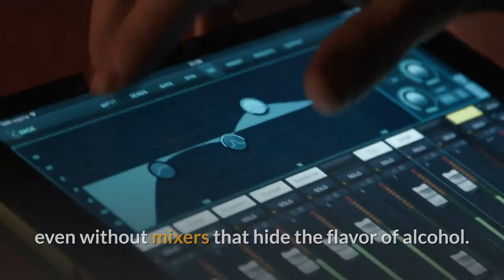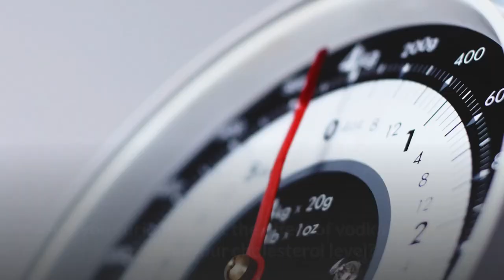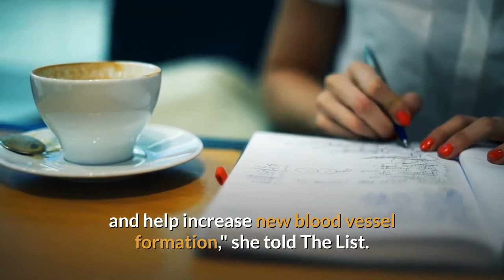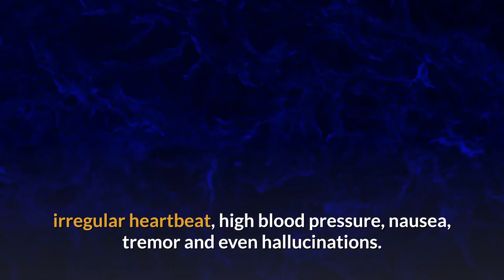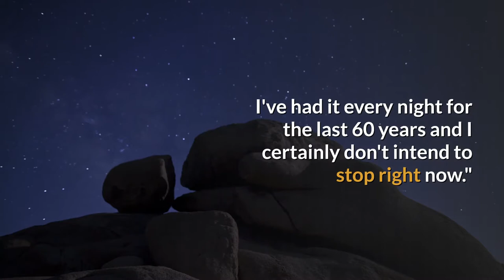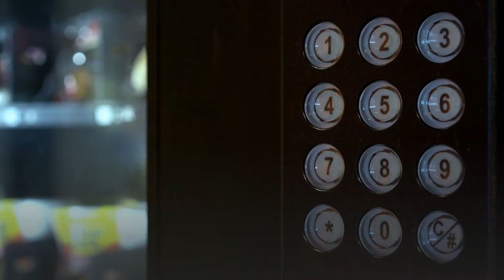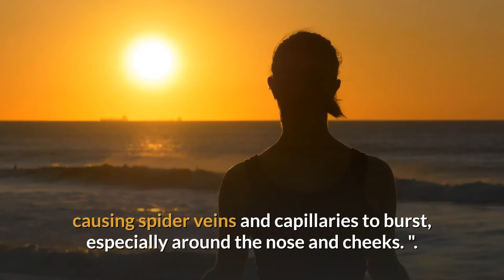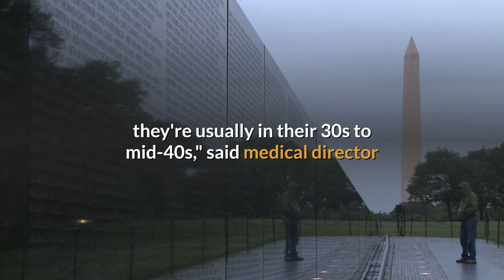When You Drink Vodka Every Night This Is What Happens To Your Body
1. Your mood may improve
2. This is what could happen to your mouth
3. You may lose weight
4. May have an impact on your sleep
5. Your cholesterol levels might drop
6. Your tolerance may increase
7. Your blood pressure may decrease
8. Your immune system may weaken
9. Your digestion may suffer
10. You could damage your organs